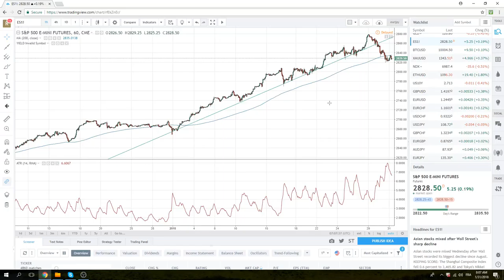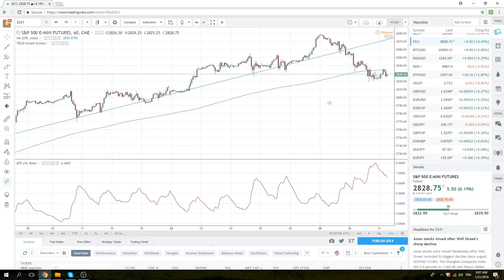31Jan18 Europe Opening Call - PrivateerFX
Buying EURUSD
SPX shorting on rallies
Core short AUDJPY
Believe there are a few yards of 1.25 SPX options rolling off today

Web: PrivateerFX.com

THIS WAS
31Jan18 Europe Opening Call - PrivateerFX